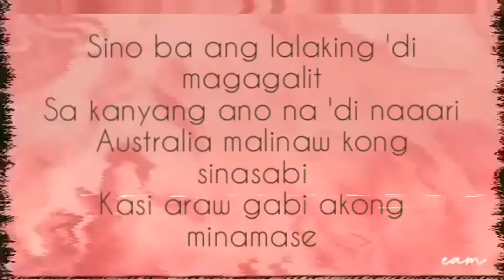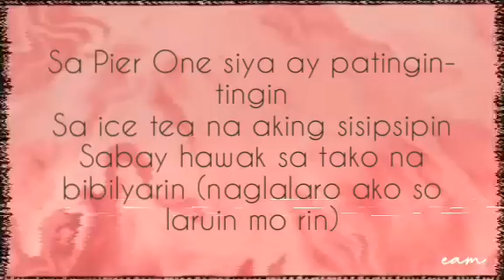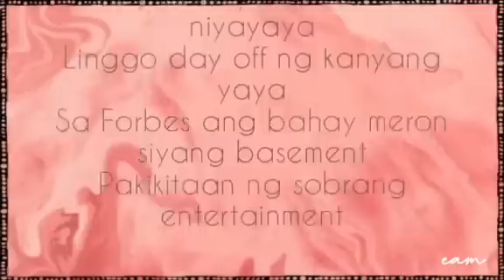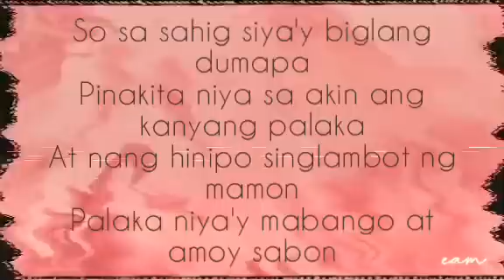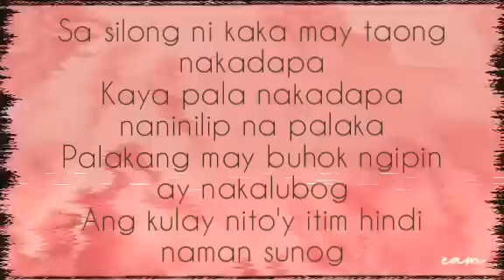PINK PALAKA - Andrew E. with Lyrics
The inspiration of this video is the song titled - Pink Palaka- sung by Andrew E.

About:

Artist: Andrew E.

Album: Krispy Na Kreamy Pa

Released: 2004

Genre: Pop

For deletion please notify me.

This video was originally made and edited by this channel